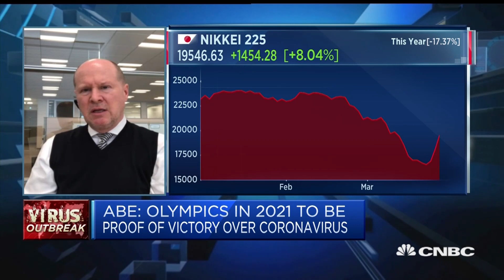Tokyo Olympics postponement will cost Japan around 0.5% of GDP, strategist says | Squawk Box Europe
John Vail, chief global strategist at Nikko Asset Management, discusses the postponement of the Tokyo Olympic Games.